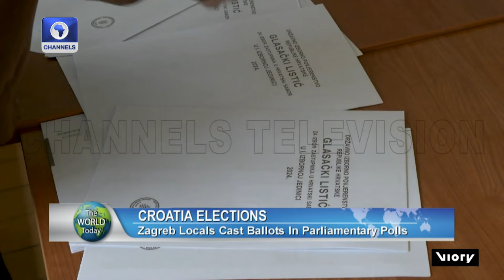Indonesia Volcanic Eruption: More Than 11,000 Evacuated, Tsunami Alert Issued +More |The World Today